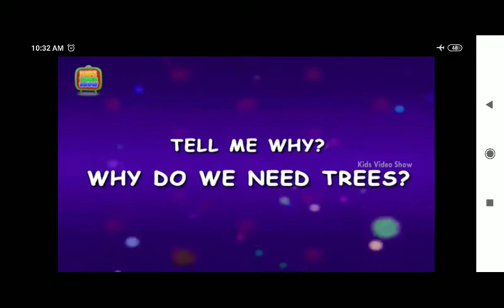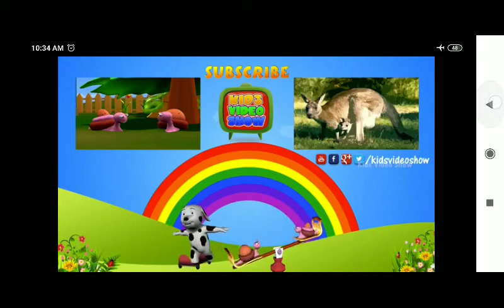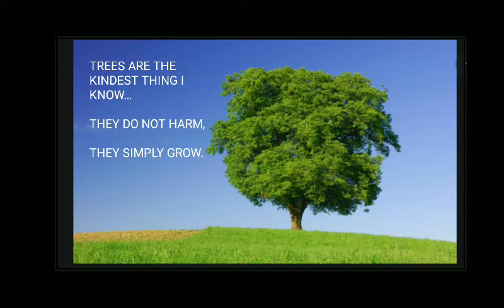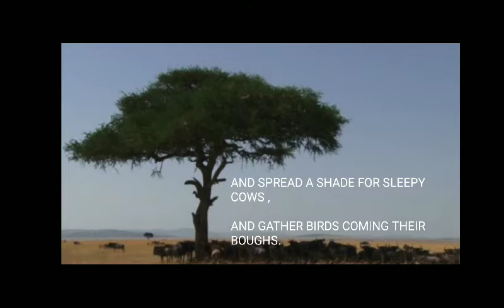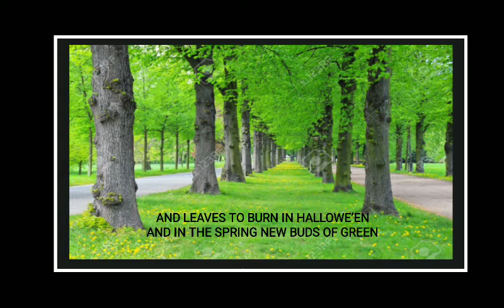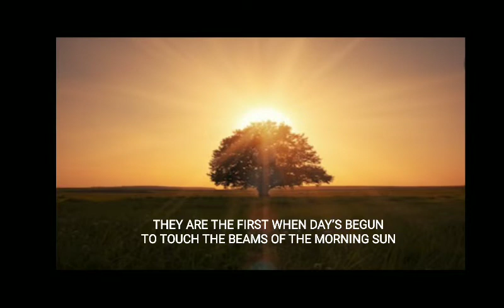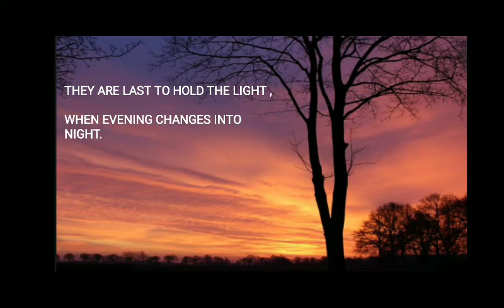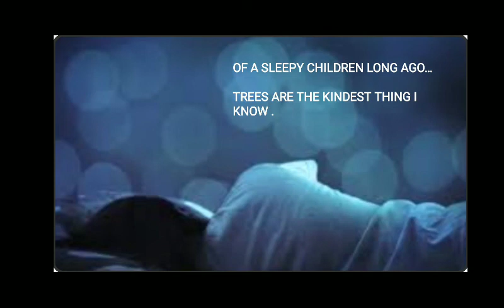Trees are the kindest thing I know- 8th std.( Poem)